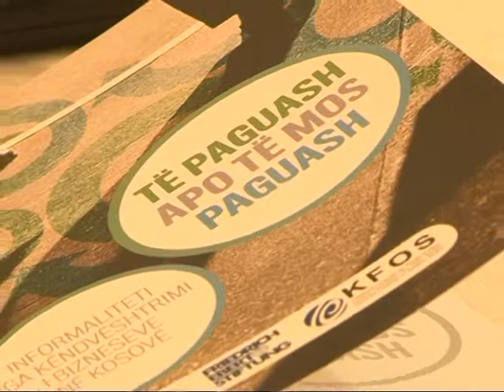Beqaj: Luftimi i ekonomisë joformale një nga prioritetet kryesore të Qeverisë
Beqaj: Luftimi i ekonomisë joformale një nga prioritetet kryesore të Qeverisë, përkatësisht Ministrisë së Financave për vitin e ardhshëm

Prishtinë -- 11 dhjetor 2013
Luftimi i ekonomisë joformale do të jetë një nga prioritetet kryesore të Qeverisë, përkatësisht Ministrisë së Financave për vitin e ardhshëm, ka thënë Ministri Beqaj, gjatë prezantimit të rezultateve të hulumtimit të Informalitetit, nga këndvështrimi i bizneseve në Kosovë, organizuar nga Instituti Riinvest, FES dhe KFOS.